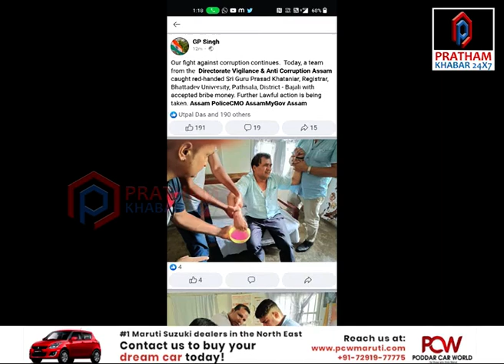ঘোচ লৈ ভিজিলেন্স আৰু দুৰ্নীতি নিবাৰক শাখাৰ হাতত গ্ৰেপ্তাৰ ভট্টদেৱ বিশ্ববিদ্যালয়ৰ পঞ্জীয়ক।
ঘোচ লৈ হাতে-লোটে গ্ৰেপ্তাৰ ভট্টদেৱ বিশ্ববিদ্যালয়ৰ পঞ্জীয়ক

🔹 ঘোচ লোৱা অৱস্থাত ভিজিলেন্স আৰু দুৰ্নীতি নিবাৰক শাখাৰ হাতত হাতে-লোটে গ্ৰেপ্তাৰ বজালীৰ প্ৰসিদ্ধ ভট্টদেৱ বিশ্ববিদ্যালয়ৰ পঞ্জীয়ক। মহানগৰীৰ চান্দমা্ৰীৰ নিজা বাসভৱনৰ পৰাই গ্ৰেপ্তাৰ পঞ্জীয়ক ডঃ গুৰুপ্ৰসাদ খাটনিয়াৰ।